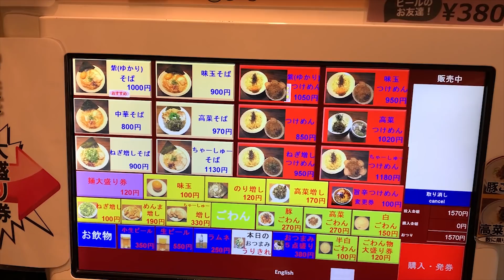デカチャーシューで豚ごはんを爆食！濃厚スープも美味い！をすする むらさき山【飯テロ】SUSURU TV.第1921回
★SUSURU TV.の公式グッズサイトができました！★

むらさき山
東京都港区芝5-23-8

〒164-0001
東京都中野区中野3-42-2
SUSURU宛　まで！